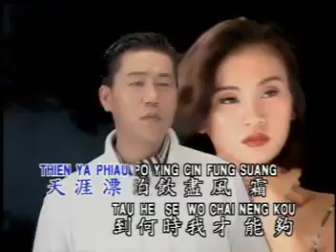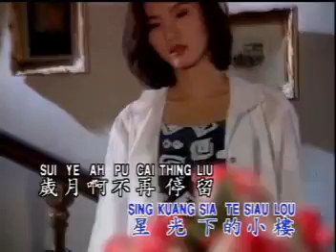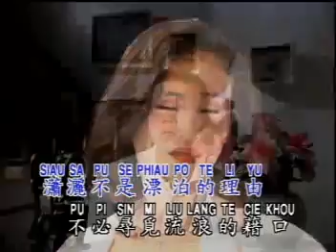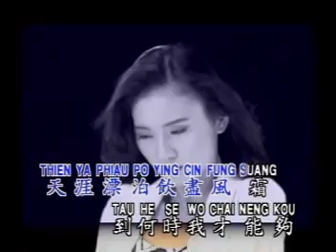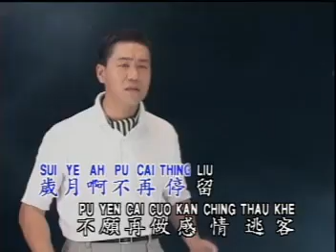PHIAU PO - LUO SHI FENG (DANIEL LUO)